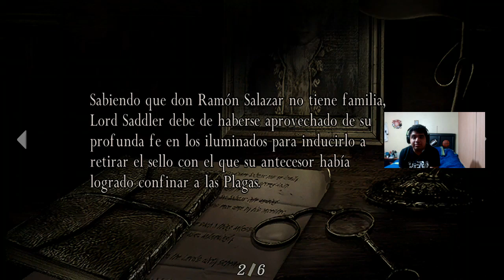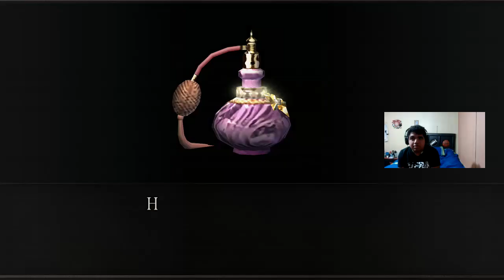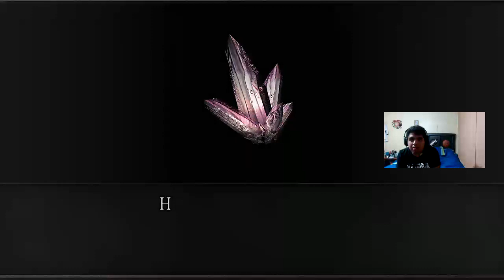Resident Evil 4 Gameplay - Capitulo 4: A por Salazar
Sorry si repeti dos veces la pelea con la mano derecha de Salazar,  esta mamadisimo el men :0

También de apoyarme en la tienda de Fortnite con el siguiente código: fercho_gsj para todas tus compras!!!